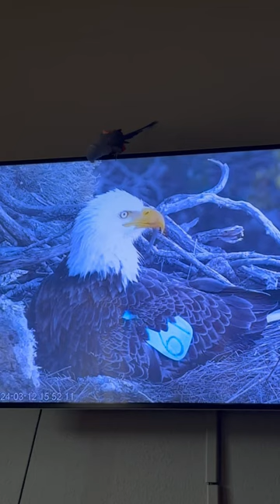My IRN enjoying Chet and Thunders nest at the West End eagle nest. Welcome chick #3!